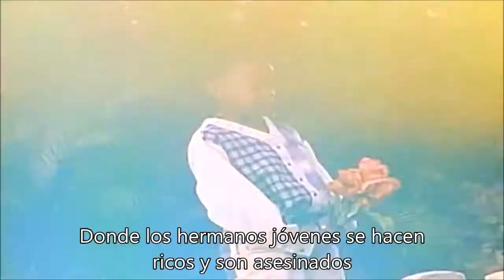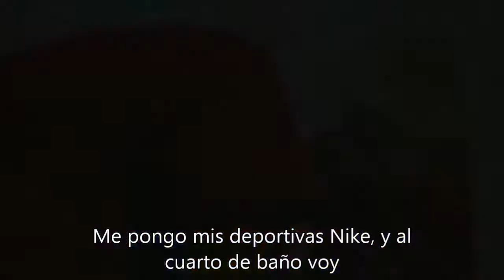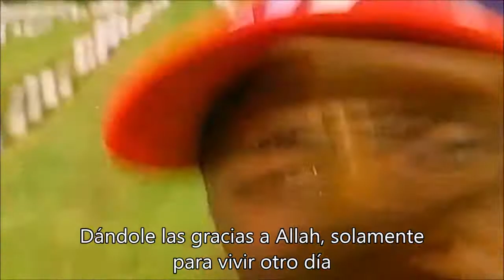Black Dynasty - Deep East Oakland (95 Style) Subtitulado español (Vídeo oficial) HD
Black Dynasty fue un grupo de Gangsta Rap prácticamente underground de Oakland compuesto por los hermanos Dion Stewart y Kariem Abdullah, desde su debut en 1991 siempre fueron apenas conocidos, pero eso cambiaría en 1995 con su hit Deep East Oakland (el cual tiene un Remix con Dru Down y la Dangerous Dame). Todo parecía irle fantásticamente a Black Dynasty hasta que lo inimaginable sucedió: Dion Stewart perdió la vida en 1996 en un atraco fallido. Al poco tiempo de su muerte, su novia encontró un poema dedicado a ella con el nombre de “Bye Bye, Baby” en el cual Dion reflexionaba sobre el estilo de vida tan peligroso que estaba viviendo. Años más tarde Kariem Abdullah intentó resucitar a Black Dynasty en 2002 con el álbum Reality Check, pero desgraciadamente no logró triunfar.